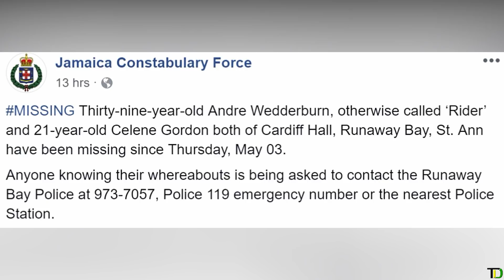Andre Wedderburn & Celene Gordon are MISSING - Teach Dem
Cops launch search for missing man and woman in St Ann